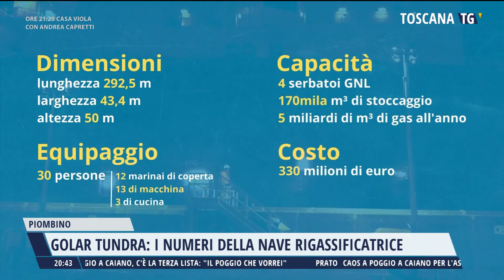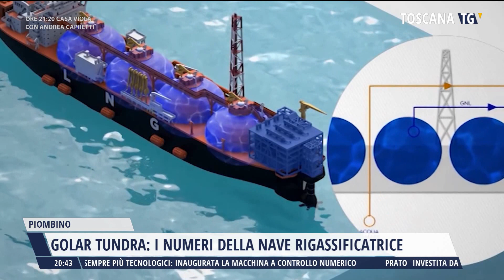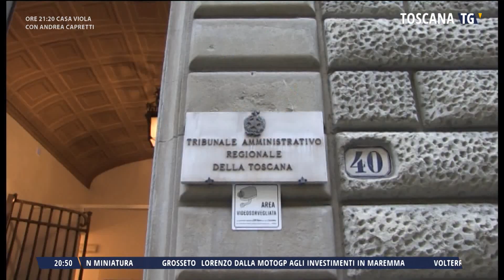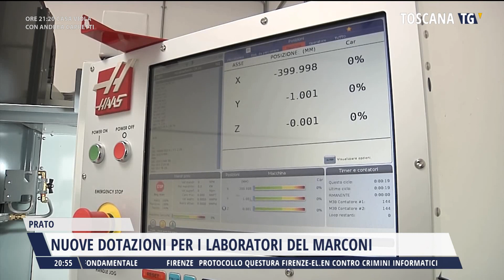2023-03-20 TG REGIONALE ORE 20.30